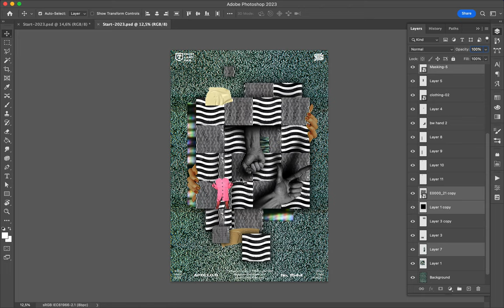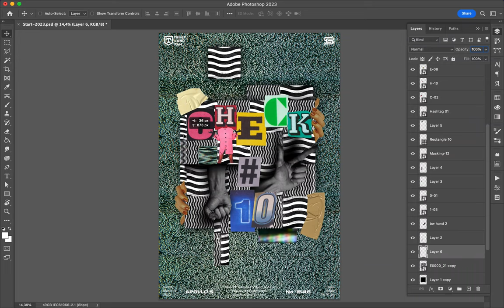Poster Speed Art 1546 Check 10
To add something new to this mini-series, I add letters.